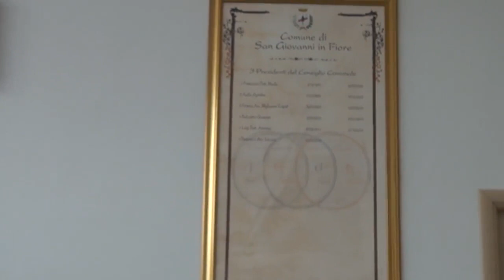23 APRILE 2020 INTERVISTA ALL'ASSESSORE LORIA SU BUONI SPESA